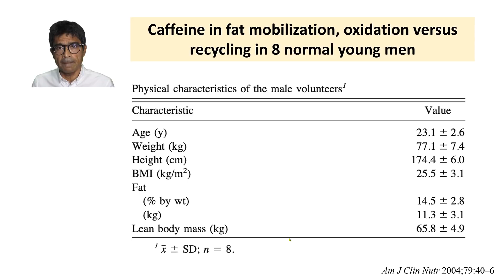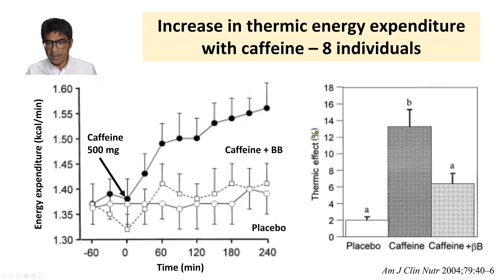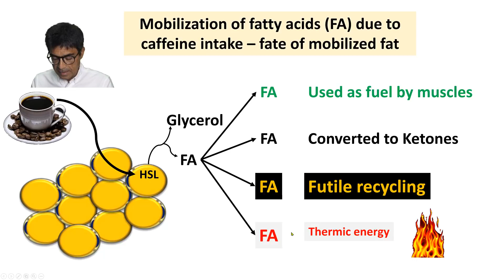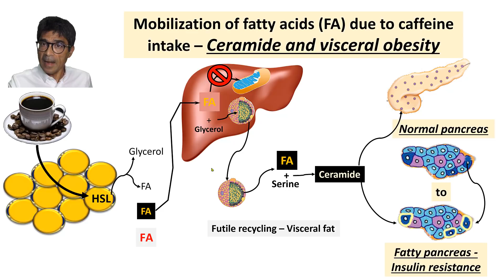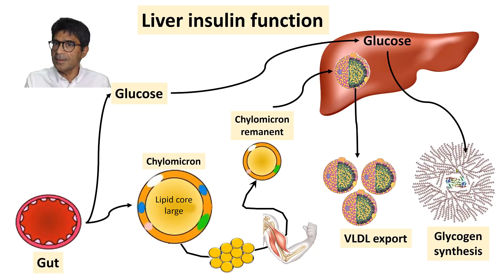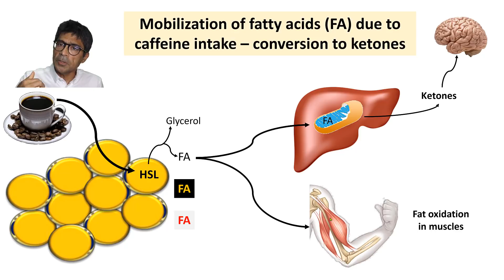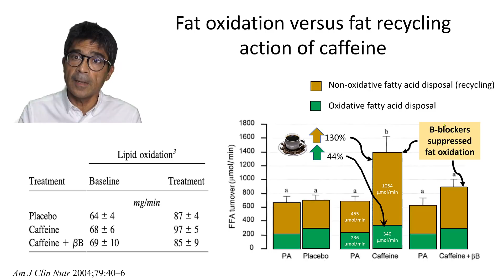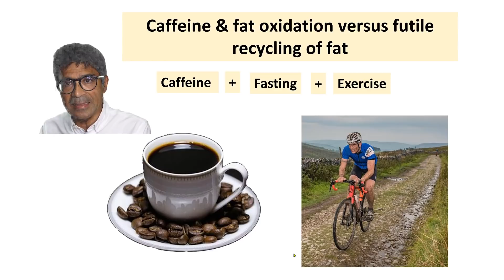Does black coffee promote fat burning?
Caffeine
Fat oxidation
Ceramide
Lipo-toxicity
Fat recycling
Non-oxidative fat disposal
Hormone sensitive lipase
Beta blockers
Beta blockers and caffeine
Fatty liver
Fatty pancreas
Insulin resistance
Muscle fat oxidation
Ketones
Liver insulin resistance
Hepatic insulin resistance
Exercise and fat oxidation
Synergism between caffeine and exercise for fat oxidation
Ceramide toxicity
VLDL
Chylomicron
Glycogen synthesis
Hepatic glucose output
Futile fat recycling
LCHF diet
MCT
Medium chain triglycerides
Butter coffee
Bulletproof coffee
Bullet proof coffee